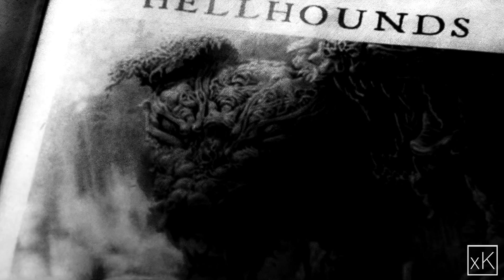Cry Little Sister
"Thou shalt not kill..."

1080p + small screen + Astro A50 Headset

Improved Version!